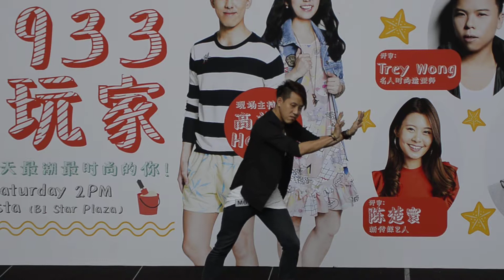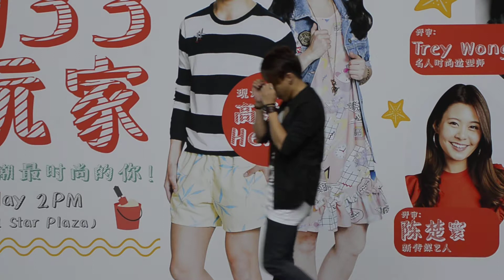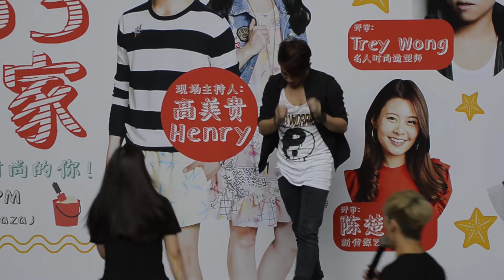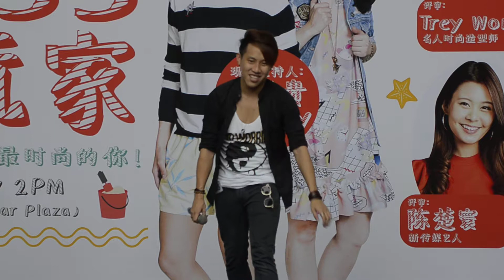YES 933 Youth Trend Ambassador finals @ The Star Vista on 15 April 2017 clip 0426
YES 933 Youth Trend Ambassador finals @ The Star Vista on 15 April 2017
Emcee: YES 933 DJs Henry and Meigui
Contestant: M6
Song: 0426
Judge: YES 933 DJ Xie Jia Fa, Trey Wong and Chen Chu Huan
Best view in HD mode and in full screen.
And thank you for viewing.